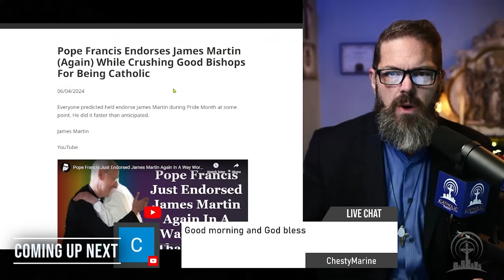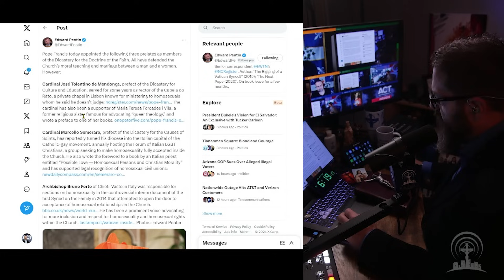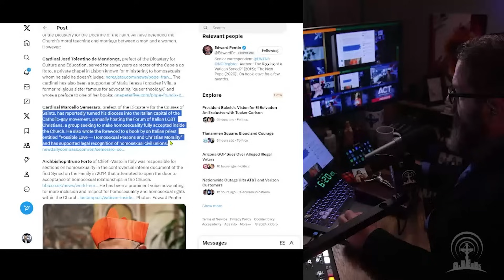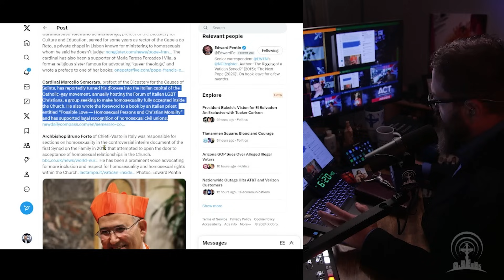Dr. Anthony Stine: Pope Francis Flip-Flops on the "Frociaggine"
How serious was Pope Francis about homosexual priests in seminaries? Is he already doing the opposite of his own alleged advice? Dr. Anthony Stine of @ReturnToTradition rejoins A Catholic Take to discuss these developments and more.